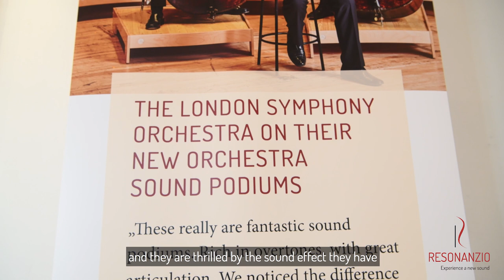Resonanzio, The Resonance Podium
Matthias Beltinger, Solokontrabassist der Deutschen Kammerphilharmonie Bremen und Pionier der neuen Resonanzpodest-Generation, erzählt über die Entstehung der inzwischen weltweit genutzten Klangpodeste.

Musikquelle:
Dt. Kammerphilharmonie Bremen, Ltg. Paavo Järvi